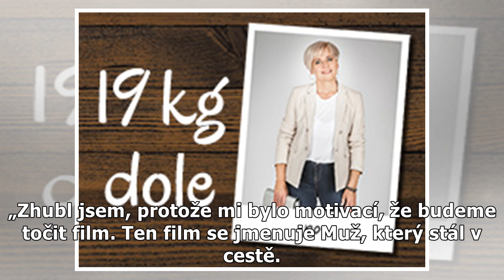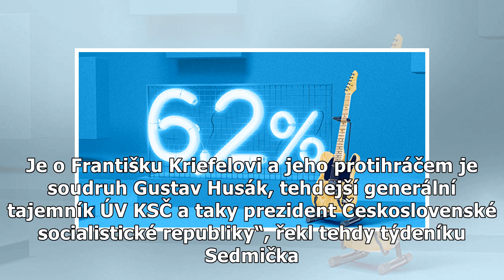Smolař Donutil: Zbytečné utrpení a prachy v trapu!